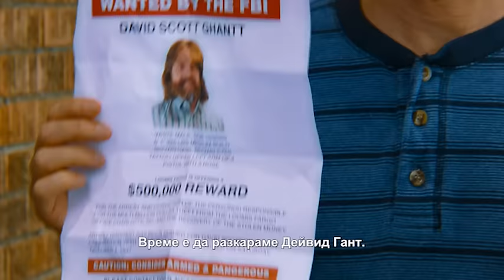Баш обирджии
От 14 октомври в Кино Арена

Двама от най-обичаните комедийни актьори – Оуен Уилсън и Зак Галифианакис, ще се превърнат в този октомври. Комедията, която обещава смях до сълзи, разказва историята на един от най-големите банкови обири в САЩ – този в Шарлът, Северна Каролина през 1997. При него изчезват над $17 милиона, а обирджиите до такава степен затрудняват ФБР, че разследването става международно.
Но дали зад един толкова грандиозен удар стоят истински гениални хора, или всичко е плод на чиста случайност, ще разберем от „Баш обирджии“ от 7 октомври в кината. В тази изключително забавна комедия Зак Галифианакис е Дейвид – шофьор на брониран камион, превозващ парите на една от големите американски банки. Неговото увлечение по колегата му Кели (Кристен Уиг, Шаферки) обаче е на път да му изиграе най-лошата шега в живота. Чаровната блондинка запознава Дейвид със Стийв (Оуен Уилсън), който подготвя най-големия удар в живота си. Но нито един от главните герои не блести с особени умствени заложби и сякаш всичко започва да се случва на късмет. А тримата се оказват с повече от $17 милиона в джобовете си. Ще успеят ли обаче да избягат в слънчево Мексико с плячката или некадърността им ще се окаже по-голяма?